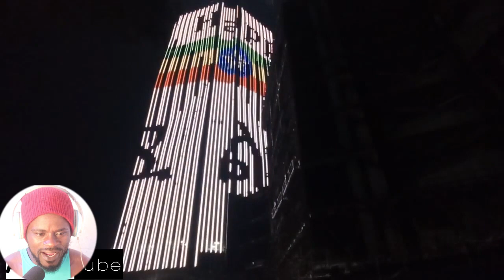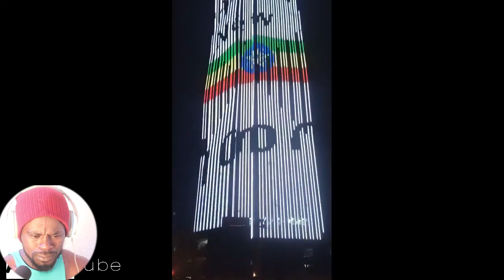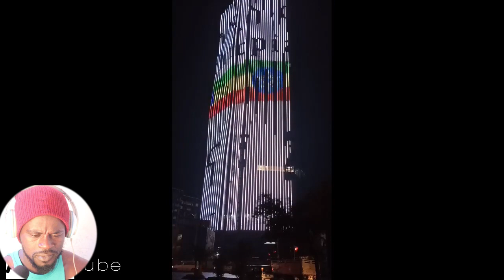CBE Tallest Buildings In Addis Ababa Night Photage [ Lovely To Watch]